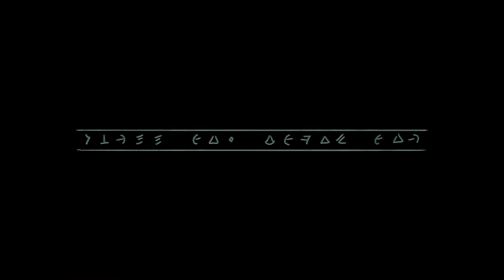Everend - Trailer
Everend is a single-player, exploration driven, 3D puzzle platformer.